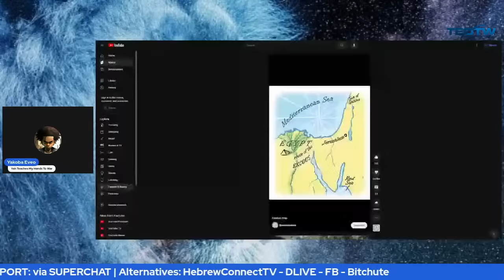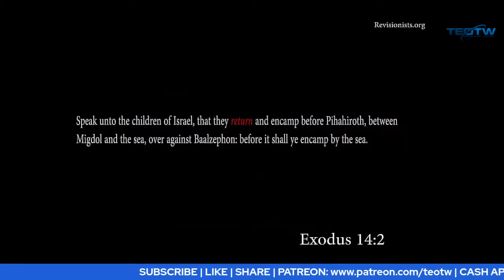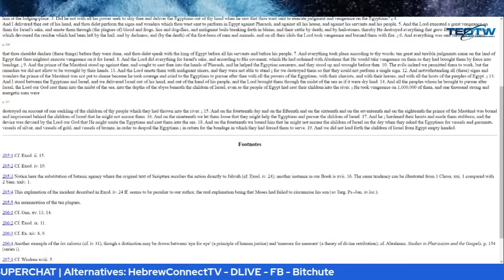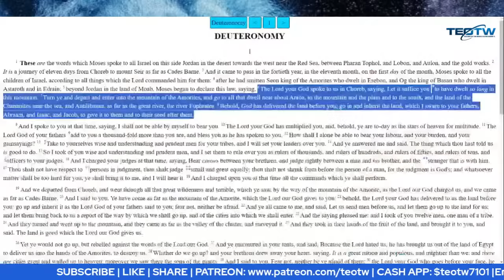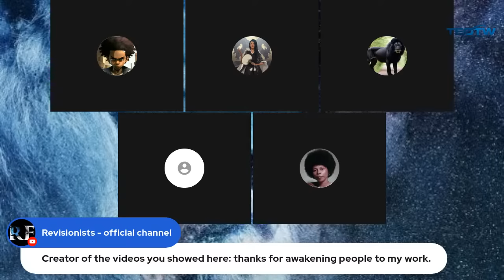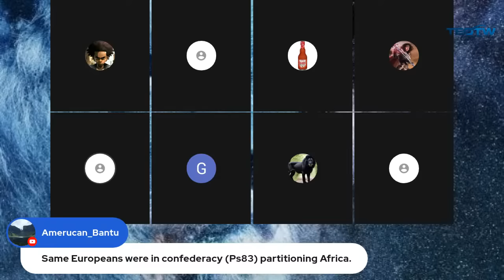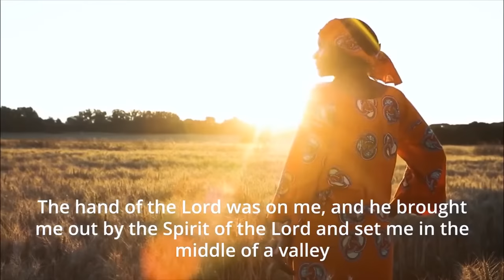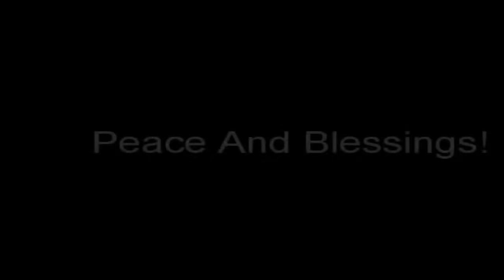The Exodus Route: Hiding In The Backyard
Let's talk about this lie for a minute.  Can't believe we ever believed this one.